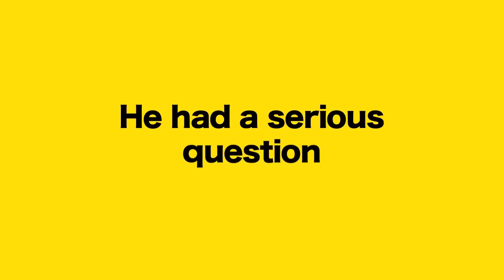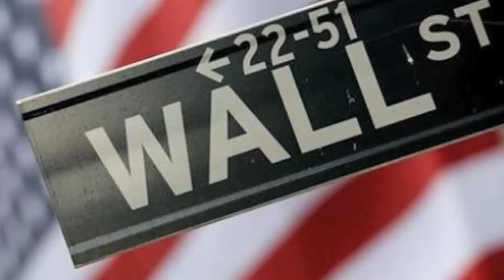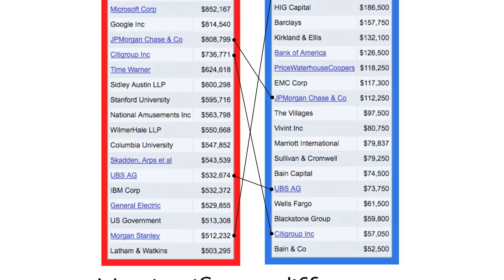Mitt Romney losing voters To Ron Paul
Vote for a true conservative. Vote Ron Paul for President 2012!